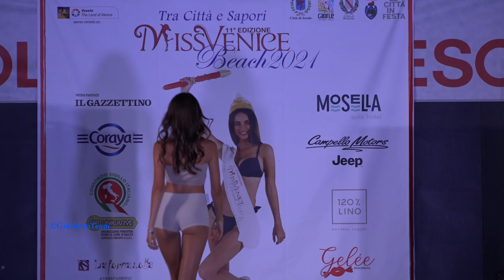Samantha De Guio su GidiferroTeam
Jesolo-Venezia. Samantha De Guio, giovane e bella modella veneziana durante la sua sfilata nella tappa jesolana di Miss Venice Beach 2021.